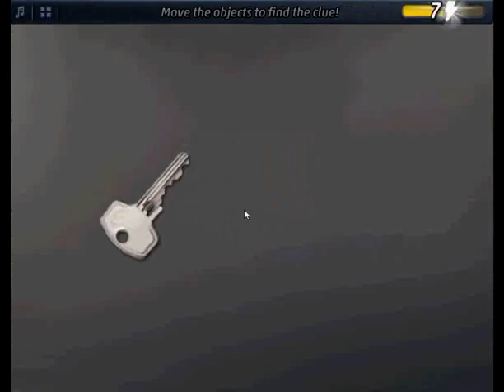Criminal Case - Case 12 Additional Investigation Examine Garbage Bag